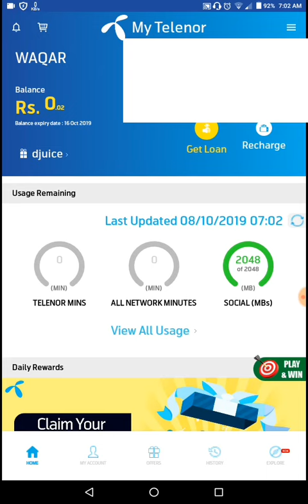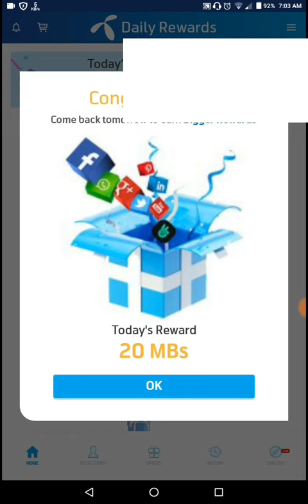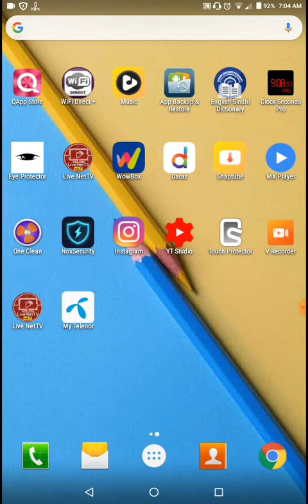My telenor Play and Win 8 Oct All answers | telenor quiz 8 October